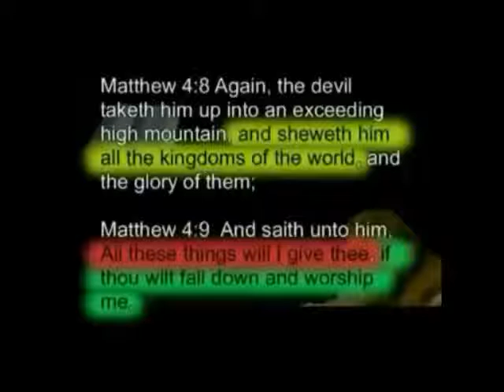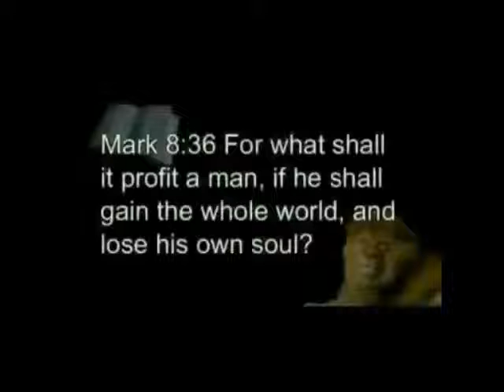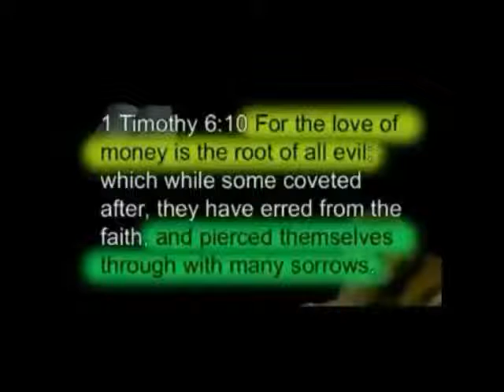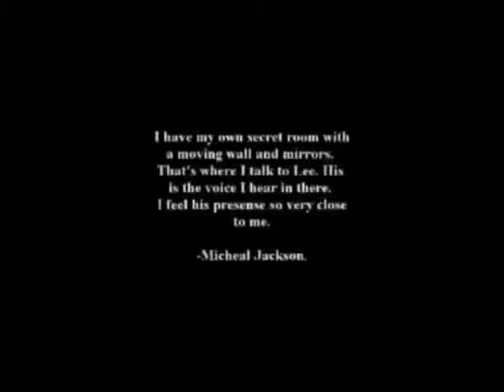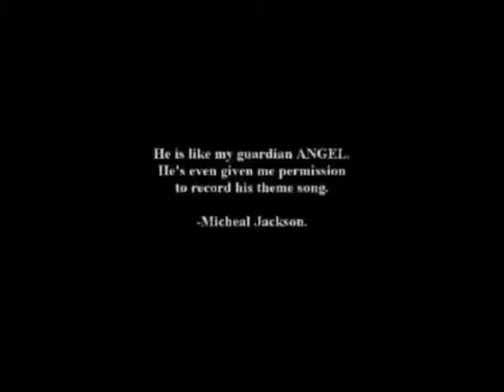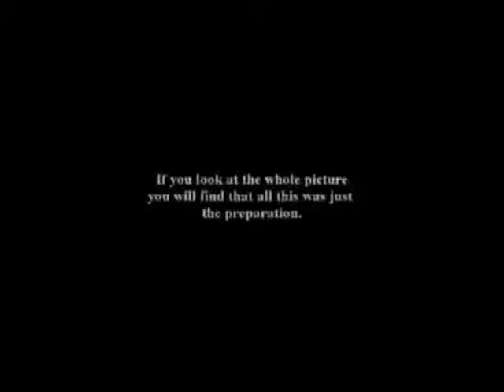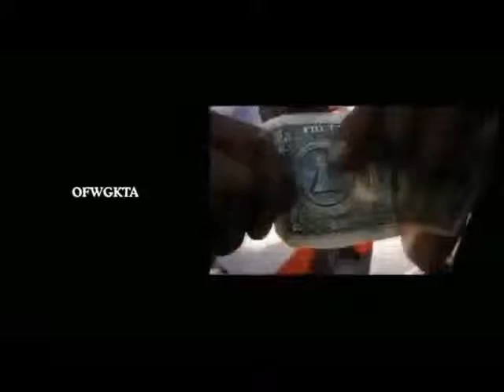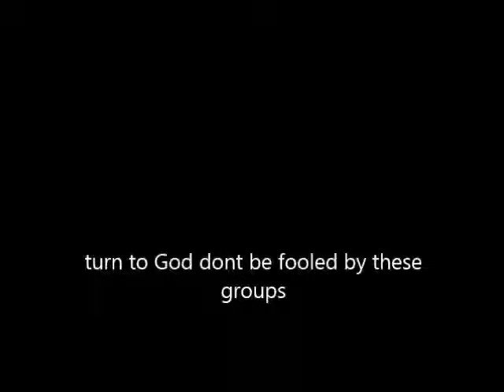THE DEVILS SYSTEM PART 3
THIS IS A 3RD PART OF THE SERIES .THIS WILL SHOW HOW THE DEVIL CONTROLS THE WORLD